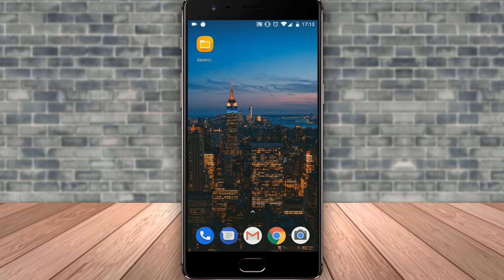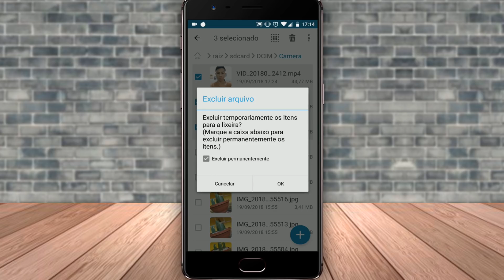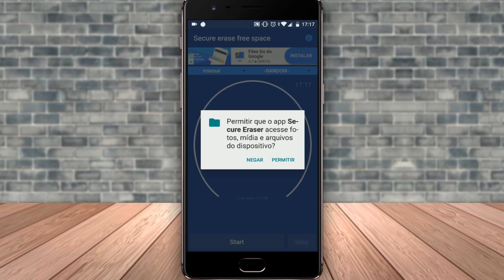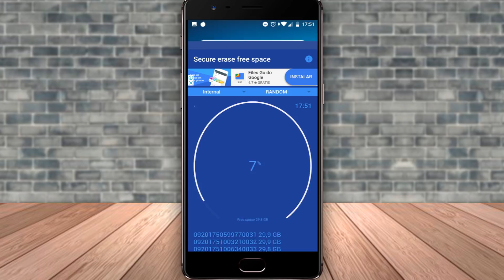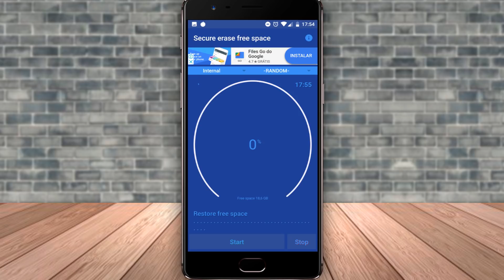Como APAGAR ARQUIVOS DEFINITIVAMENTE no celular ANDROID (impossível recuperar!)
Neste vídeo você vai aprender a apagar arquivos do seu celular android definitivamente pelo seu celular android de forma fácil e rápida que com certeza vai garantir de vez a exclusão daquele arquivo!

➥DOWNLOADs
- Gerenciador de arquivos usado: